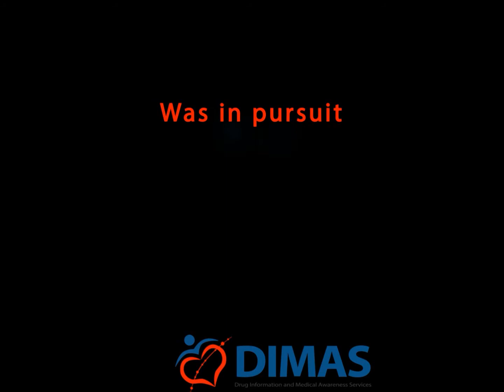DIMAS'15 DRUG INFORMATION HEAD REVELATION !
Abdelrahman Gamal...
Drug Information & Medical Awareness Services " DIMAS " Drug information department's head Of 2015...

Special Thanks To VideoFort Channel For Its Amazing Tutorials About Such Effect...